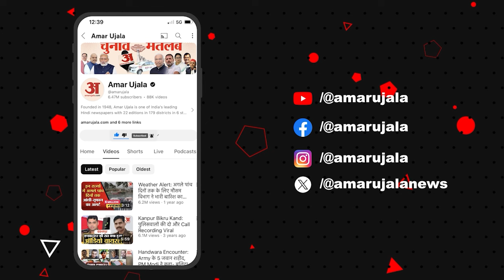Sanjay Singh Bail: Sanjay Singh के बाद अब Arvind Kejriwal और Manish Sisodia भी आएंगे बाहर? l Tihar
AAP: Sanjay Singh के बाद अब Arvind Kejriwal और Manish Sisodia भी आएंगे बाहर? lEDlDelhi Excise Policy
About Channel: